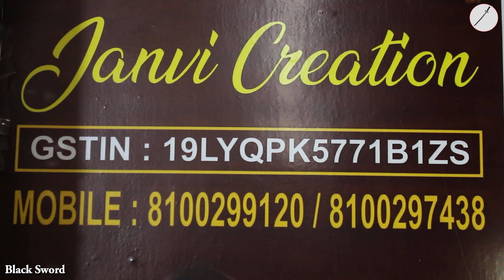Pure Hand Work Saree Manufacturer & Wholesaler in Kolkata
★★★ Janvi Creation ★★★

★★Address : AA-5, Prafulla Kanan
      Sivayan Apartment, B/1 B/3
       Kolkata 700 101,WB, India

★★ GSTIN : 19LYQPK5771B1ZS

★★ Open at : Monday to Sunday - 10:00 AM to 08:00 PM

                                ★★Blogger★★